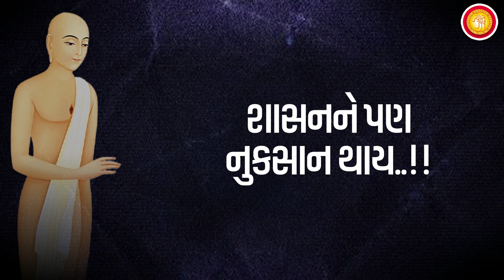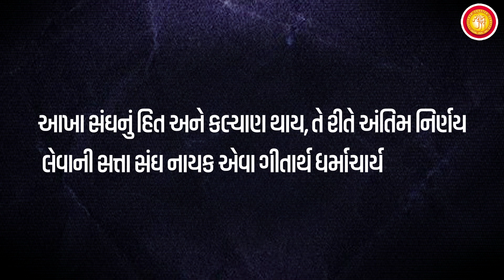Ep19 - Jinagya Ej Saachi Mudra | True Representation of Jain Sangh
The essence of every Jinvachan lies in the principle of 'Anae Dhammo'. The Jain Agams are the literal embodiment of this principle. It is beneficial for every action, thought, and speech to be aligned with this principle.

In reality, the authority to make appropriate and beneficial decisions for governance lies with the Dharmacharyas. The Shravaks cannot take important policy decisions regarding, Tirth, Sangh or Shashan without informing, asking or taking consent of Dharmacharyas.

Although lay Shravaks may have power in administrative areas, they should never interfere or challenge the decisions made by the Dharmacharyas. This is why the Jain Sangh is referred to as shraman Pradhan Chaturvidh Sangh. And when it comes to matters related to the Jin Agams, it becomes imperative to strictly follow them.

In the analogy given by Pujya Acharya Bhadrabahu Swami, there is a paradox. When the instructions of the Sangh were based on Jin Vachan, Acharya Bhadrabahu Swami accepted them and strictly followed even during his rigid schedule.

However, when the Sangh gave instructions which were not according to jin agna to teach the last four Purvas, Acharya Bhadrabahu Swami did not accept them.

At that time, the Sangh did not say that those who do not adhere to the command of Sangh are liable to Prayaschit, they were aware that Acharya Bhadrabahu Swami was in accordance with the Jinagnya. Pujya Bhadrabahu Swami was also very clear in his understanding of Jinvachan that if the Sangh gives instructions against Jinagnya then he is not bound to adhere to them.